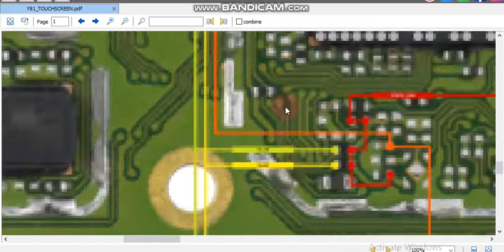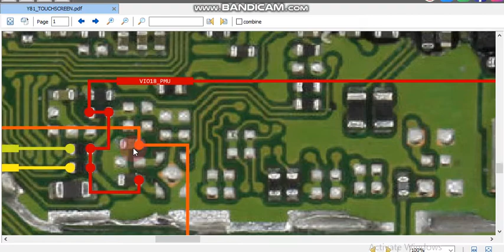vivo y81 touch screen jumper vivo y81 touch screen ways vivo y81 touch not working solution